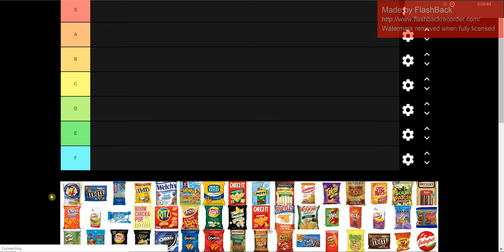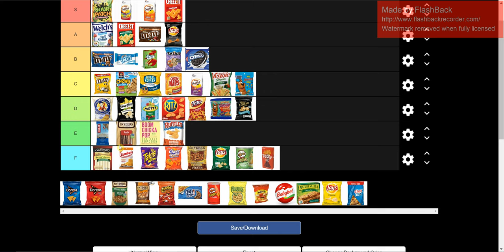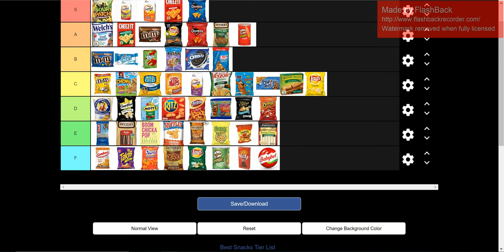BEST and WORST Snacks/Candy Tier List (CHEEZ-IT vs. CHEESE NIPS??!!)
Ranking snacks and candy!